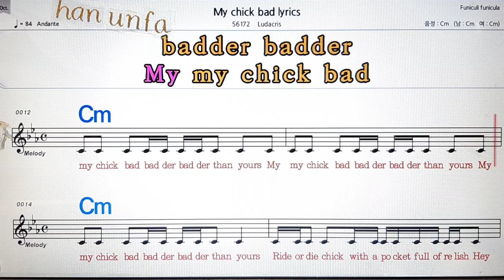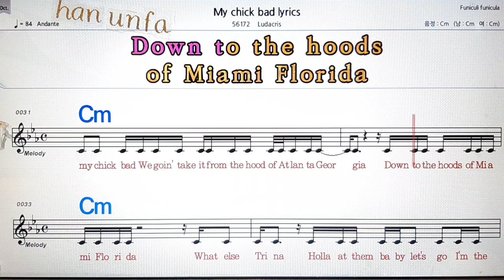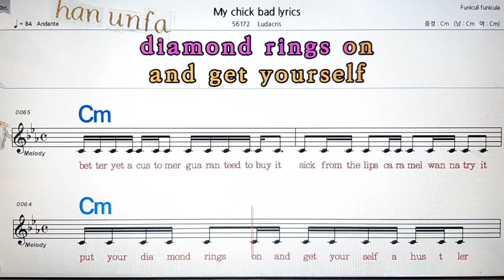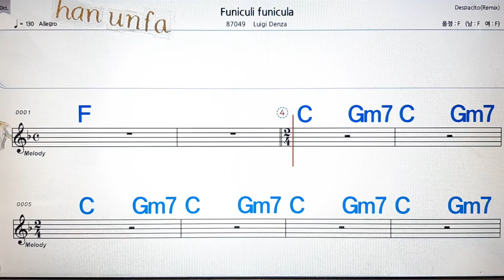My chick bad lyrics/Ludacris💋노래방, 통기타 , 코드 큰악보, 가라오케, 반주💖Karaoke, Sheet Music, Chord, MR